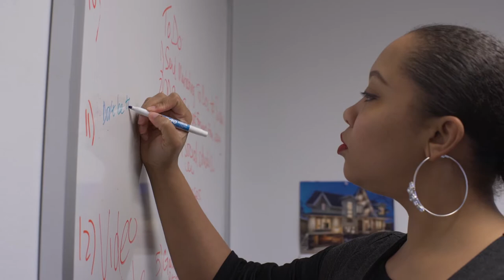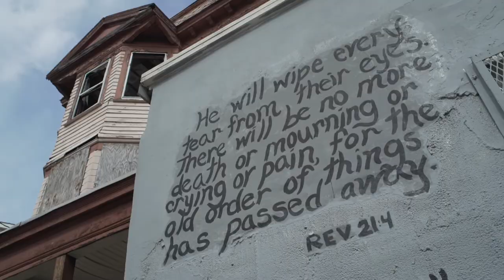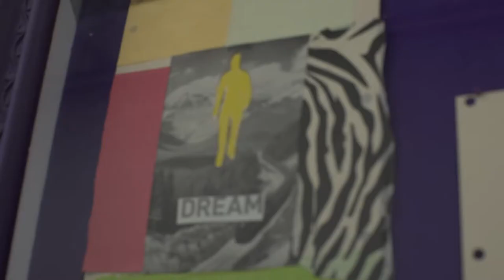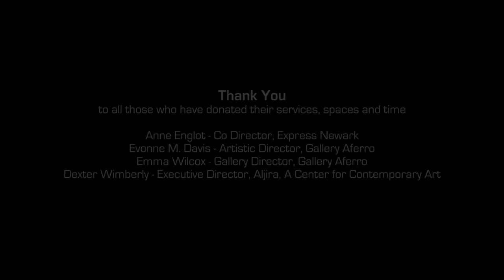🎨 Newark Arts Makes an Impact! 🥊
Special thanks to:
Tamara Campbell and Endelea Meadows – Founders, Newark Mommies
Nancy Cantor – Chancellor, Rutgers University - Newark
Anne Englot – Co Director, Express Newark
Rodney Gilbert – Founder & CEO, Yendor Productions
Savion Glover – Founder, Savion Glover Productions/HooFeRzCLuB School of Tap
Adanna Hylton
Jeremy Johnson – Executive Director, Newark Arts
Lillian Ribeiro – Theatre Artist, Newark Seniors ACT
Alana Travitt
Evonne M. Davis – Artistic Director, Gallery Aferrro
Emma Wilcox – Gallery Director, Gallery Aferro
Dexter Wimberly – Executive Director, Aljira, A Center for Contemporary Art

Directed by: HEZUESR.COM